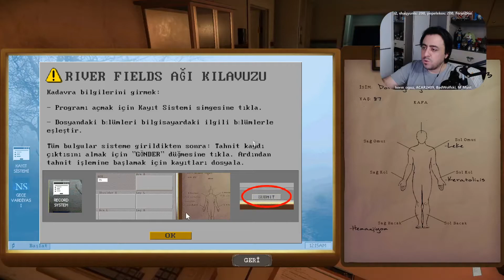Size Eğlence Bana Eziyet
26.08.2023 tarihli Twitch yayınından bir bölüm
Daha detaylı bilgi için 🡇🡇🡇
Mutluluk, huzur, eğlence ve aynı zevkleri paylaştığım insanlar ile
doldurmak istediğim; ÜTOPYA, kapılarını açıyor;